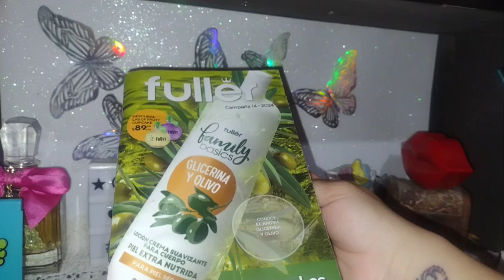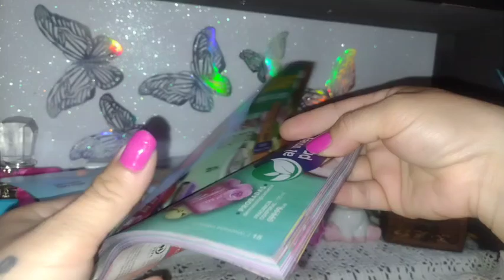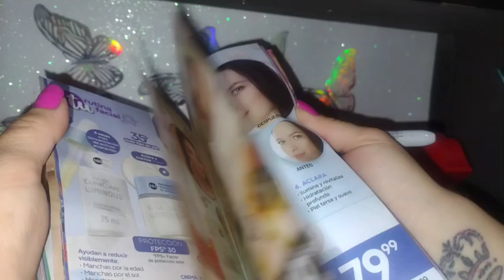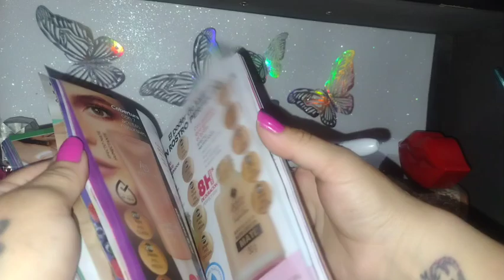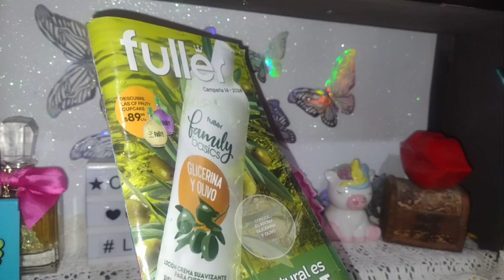Lo que me pediré en la c14 de Fuller